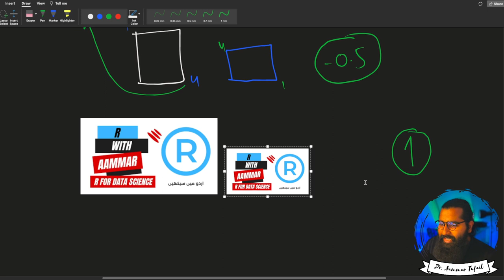Determinant of a Matrix